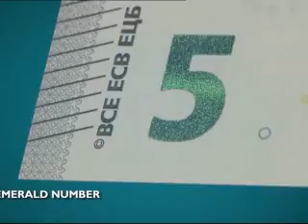New five-euro note unveiled by the ECB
Europe's new five-euro note was unveiled in Frankfurt on Thursday by the European Central Bank. The note features a hologram of Greek goddess Europa.